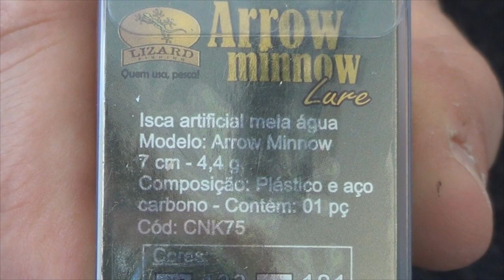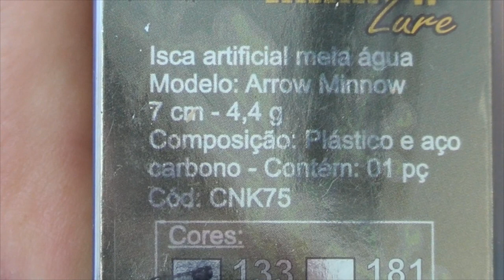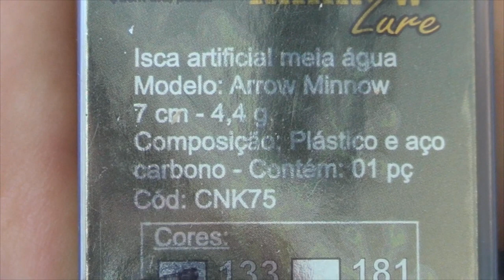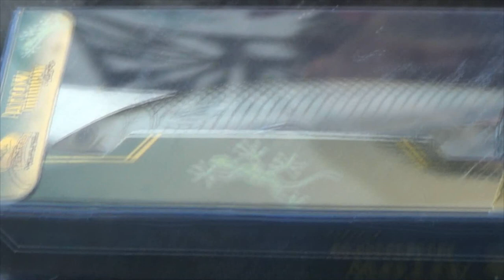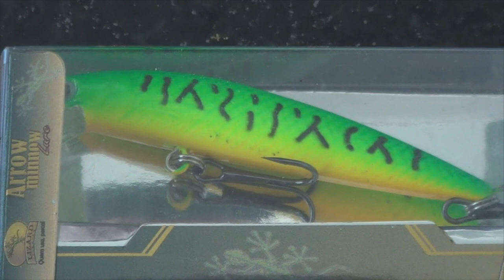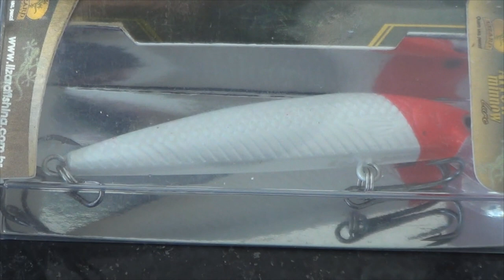Isca de meia água Arrow Minnow da Lizard Fishing - Ótima opção para os amantes de Ultra Ligth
Fala Pessoal!
Hoje trago a vocês uma ótima opção para os amantes da pescaria Ultra Ligth.
Isca de meia água Arrow Minnow da Lizard Fishing.
Nada demais esta isca!
Confira no Vídeo!
Abraços
P.G
Segue abaixo para você conhecer e também poder adquirir a isca de meia água Arrow Minnow da Lizar Fishing

▬▬▬▬▬▬ Contatos profissionais  ▬▬▬▬▬▬▬
- Parcerias